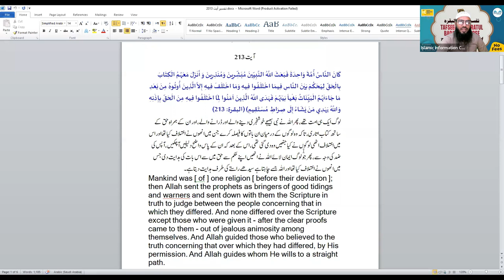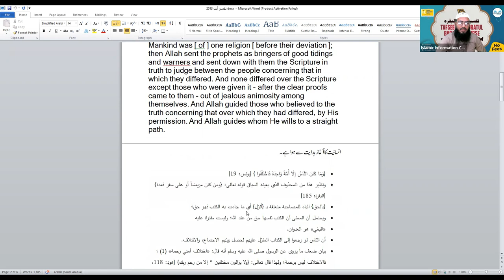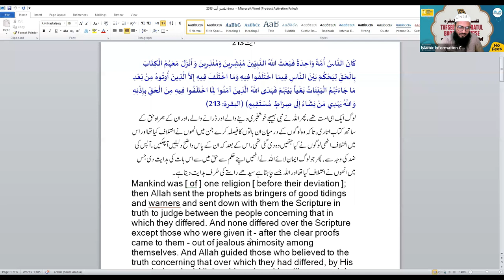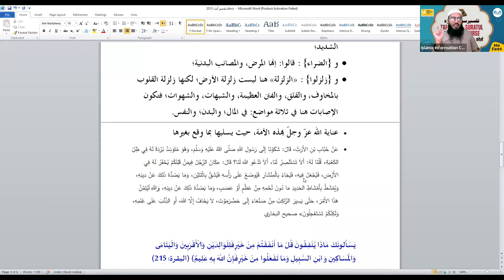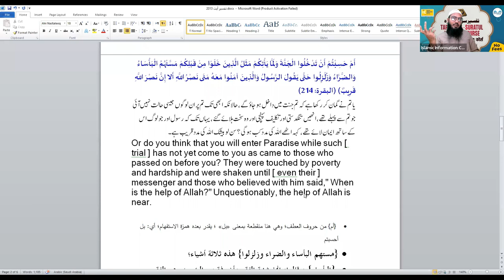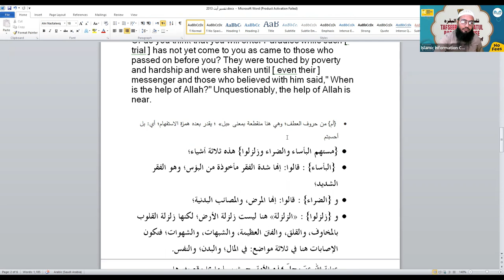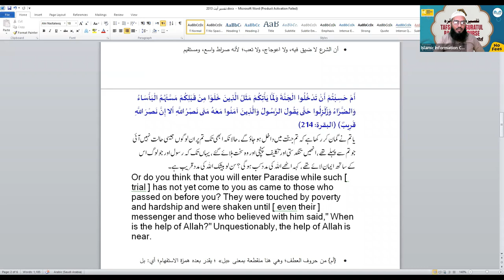Tafseer Surah Al Baqrah Hindi Urdu - Online Course - Class 65 | Shaikh Sarfaraz Faizi